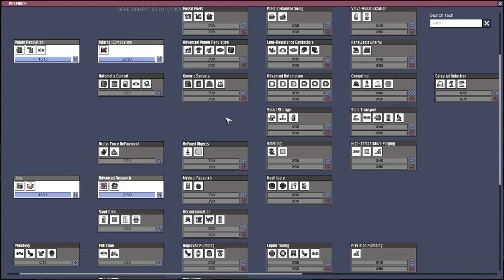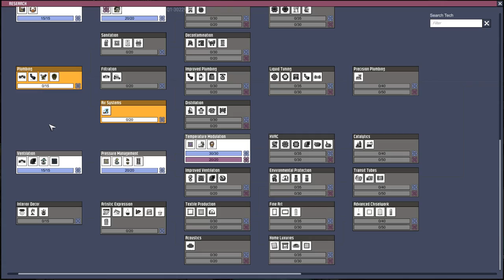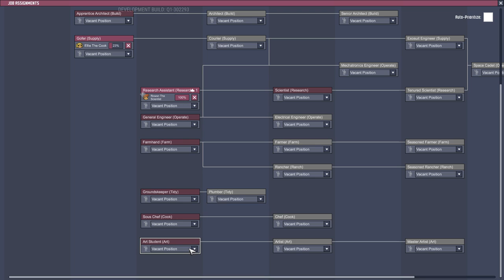La Survie Du Week-End(S03) - Fin de la Saison 03!